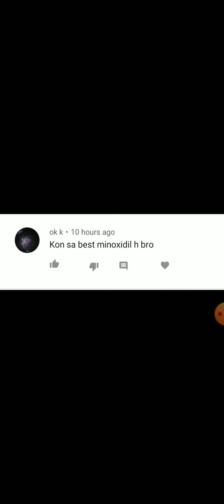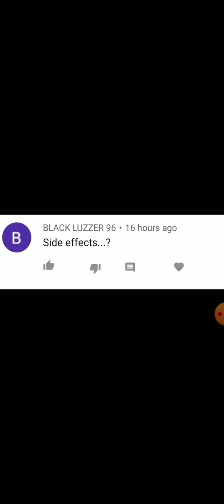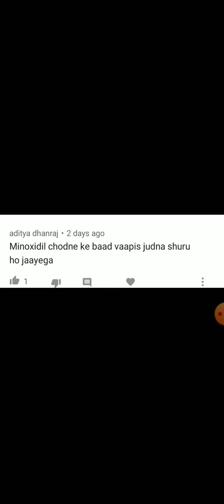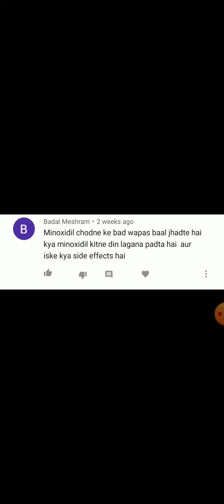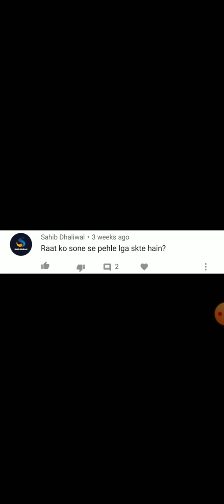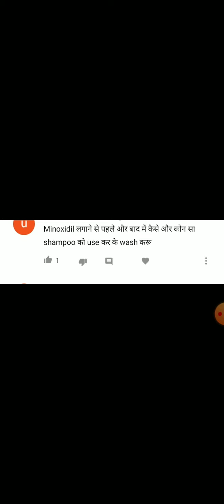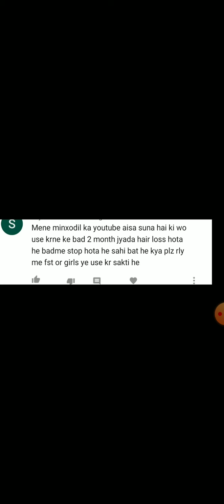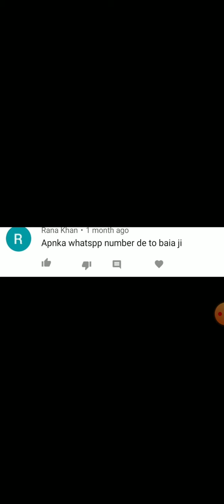Minoxidil 10% Review , Morr f 5% Results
Morr F 10% Solution is a combination medicine used in the treatment of hair loss. It works by increasing blood flow to the hair follicles which further prevents hair loss and stimulates re-growth resulting in longer, thicker and increased numbers of hair.
Minoxidil 10% is extra strength and gives better results than that of 5% and 2%. Quantity.
Morr F Lotion is used for hair growth stimulation, slow.
3-6 months Review | Morr F 10 Review | Minoxidil & Finasteride
1. Morr f 10 % Topical solution
2. Derma Roller 0.5mm
3. Revilus Biotin Tablet